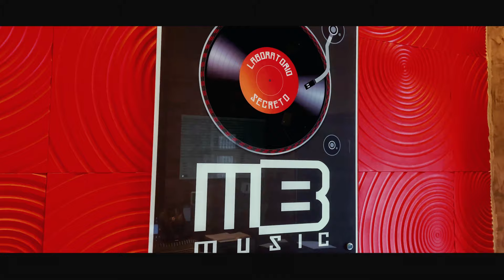Rod’ger Asafe - Fácil Saber | (Prod. DJ Rhuivo)